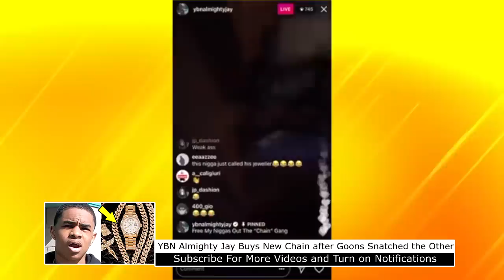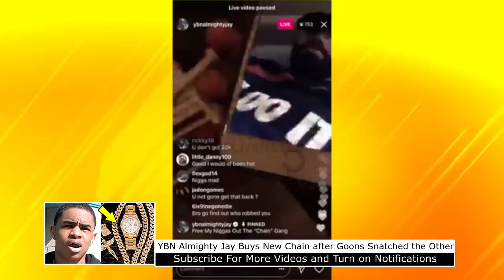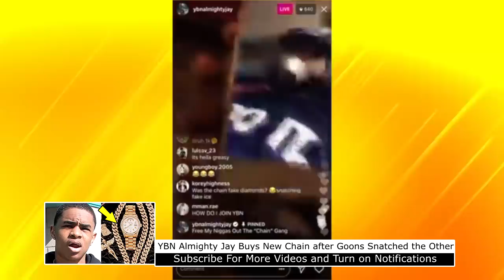YBN Almighty Jay Buys New $60,000 Chain after Goons Took the Other